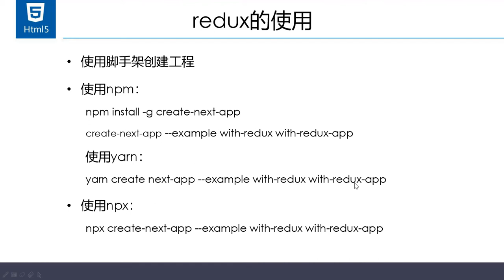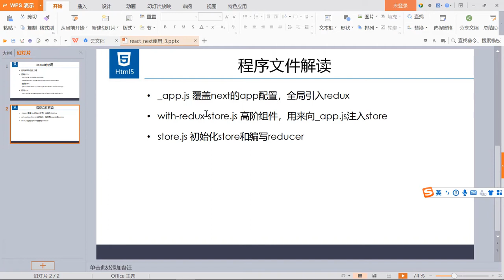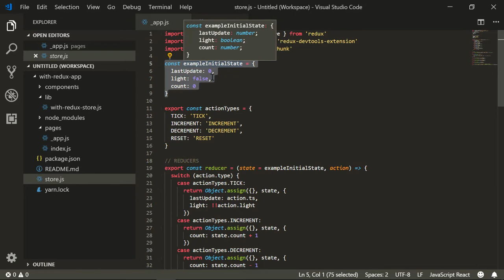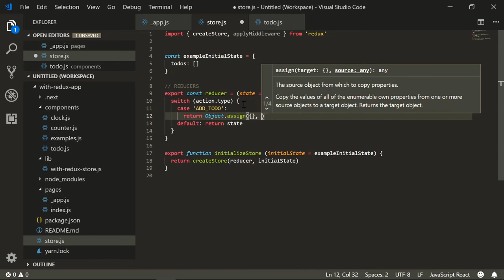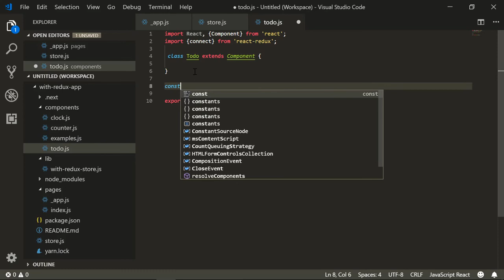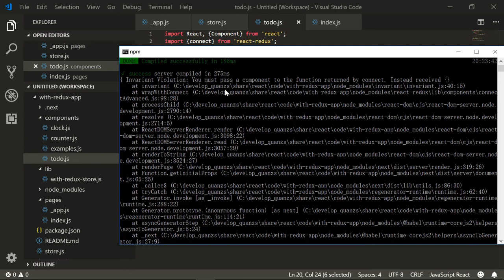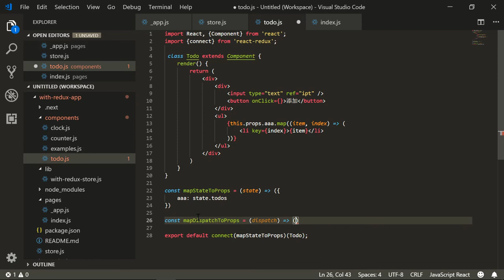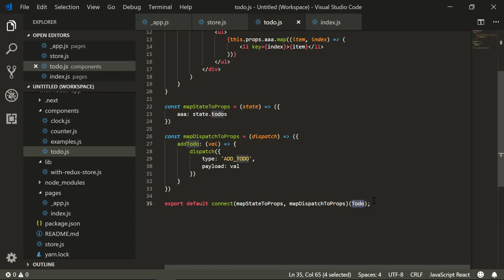千锋Web前端教程：12 redux的使用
【千锋Web前端】2019React服务器端渲染-NextJS实战（13集）
课程介绍
Next.js是一个基于React的一个服务端渲染简约框架。它使用React语法，可以很好的实现代码的模块化，有利于代码的开发和维护。